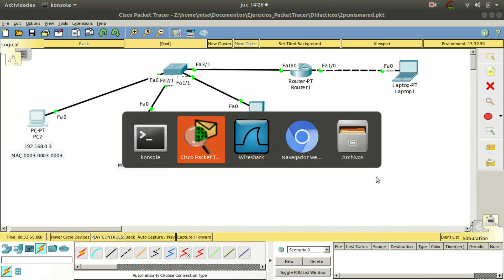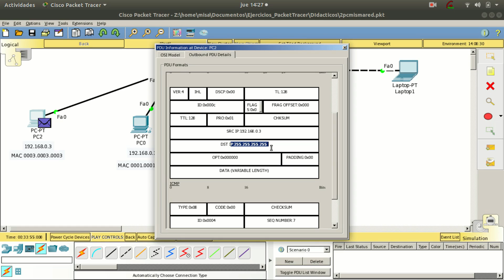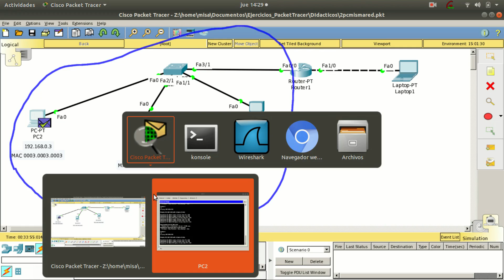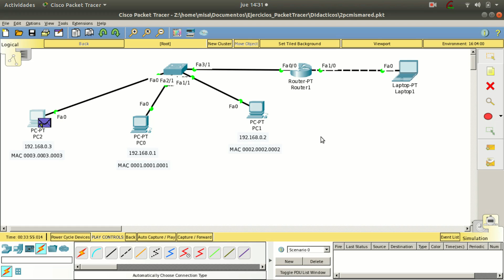Dominio de Broadcast como identificarlo , como son sus paquetes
Si te ayudó a reparar , aprender, o te inspiró a construir algo, podes ayudar con una pequeña colaboración.
Instagram Dominio de Broadcast - Definicion - Como identificarlo y como se direccionan los paquetes en el de forma logica y fisica.